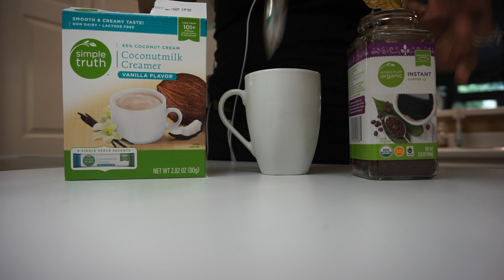DAY IN THE LIFE WITH A NEWBORN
Basically a day with a newborn consists of us lugging Enzo around and changing his diaper and feeding him, lol. Pretty boring! We love our little chubby baby so much!

Follow my day to day on INSTAGRAM: @itsBRENNAE
i heard you were lookin' for me
-Instagram & twitter : @itsbrennae
VLOG CAMERA
Ring Light
HDMI FOR MONITOR

love & light

-xoxo